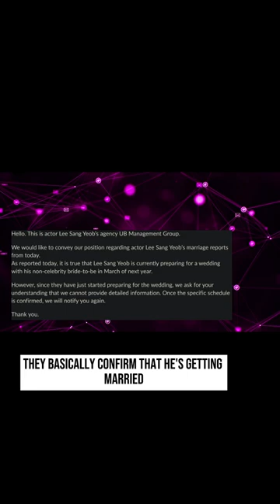Lee Sang Yeob Is Getting Married!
The Korean Actor Lee Sang Yeob(이상엽), from shows like "Eve", "Once Again" and his latest hit, "My Lovely Boxer" is getting married! He is going to be getting married to his non-celebrity girlified in March 2024. What is your favorite tv show from Lee Sang Yeob?